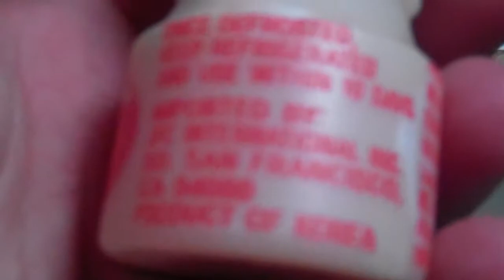The NikkoandKyle Show Episode 9 Zombies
Kyle drinks this wak liquid and turns into a zombie AKA Bieber Fever. If you wanna add Nikko on Xbox Live his GT is PLS DON KILLME